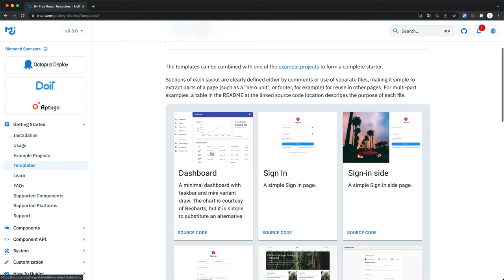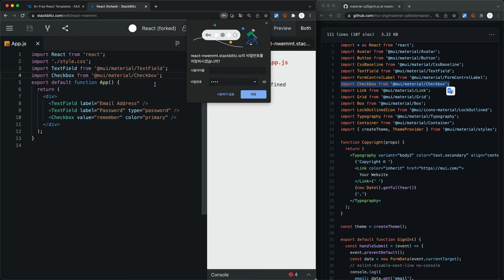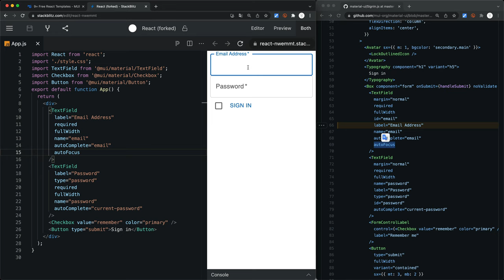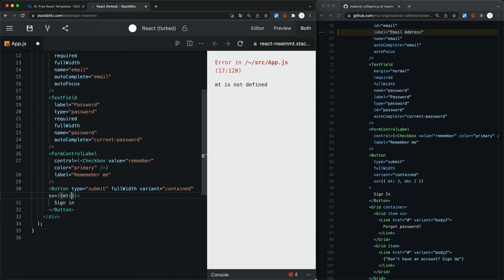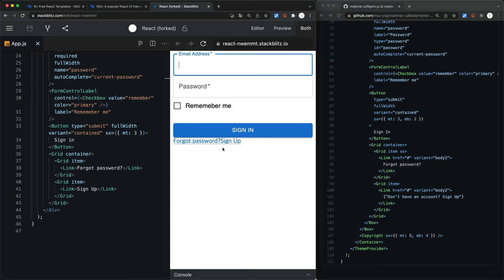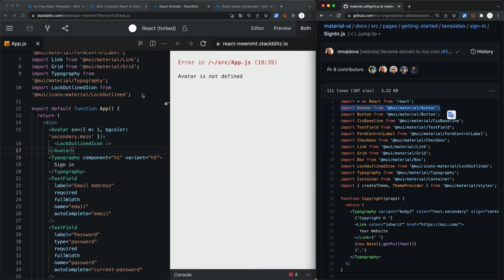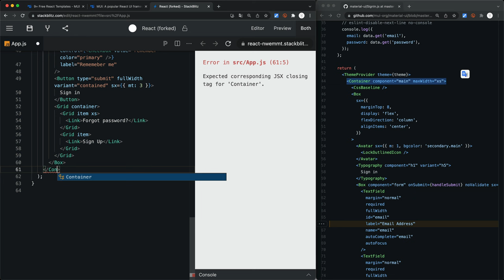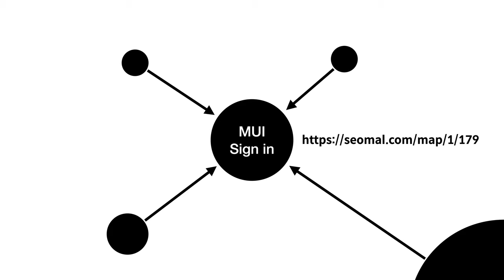React MUI (Material UI)로 로그인 UI 만들어보기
MUI로 로그인 UI 를 만들어보는 수업입니다.
똑같이 만들어보면 MUI와 조금 더 친해질 수 있습니다.

MUI가 처음이라면 MUI 입문수업을 먼저 봐주세요.